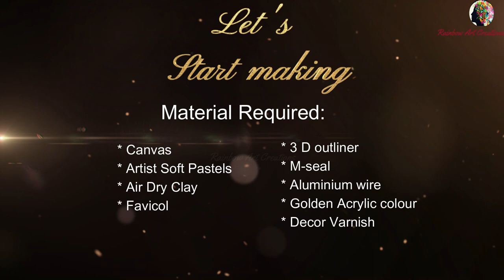Air Dry Clay ideas I DIY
Hey guyss...
 I hope you enjoy watching my latest creations and will love my work. If you have any suggestions or feedback regarding the video, let it share in a comment, your response is valuable to me and always appreciated.

Materials required:
 1) Artist Soft Pastels
 2) Air Dry Clay
3) Acrylic colours
4) Fevicol
5) 3D outliner
6) Aluminum wire
7) m-seal
8) Decor Varnish

 6 Creative Christmas Decoration Ideas That You Won't Be Able to Wait To Try! | Christmas candles diy